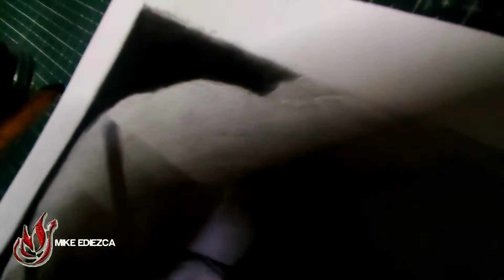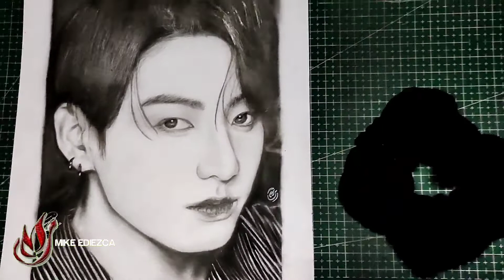BTS JUNGKOOK CHARCOAL FAN ART DRAWING | Jeon Jung-kook | Mike Ediezca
Another fan art drawing for the year of 2022! Hope you like this art of mine.

Medium: GRAPHITE x CHARCOAL on VELLUM BOARD
Duration: 3days
Time lapse Speed: Random